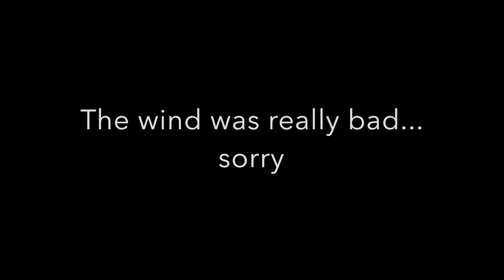Chest and Back | MY FIRST EVER YOUTUBE VIDEO!